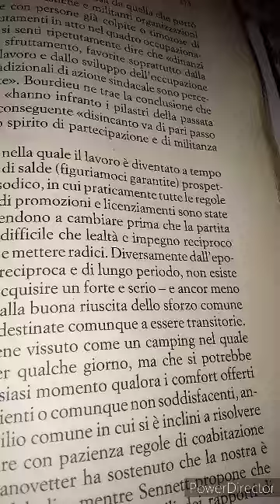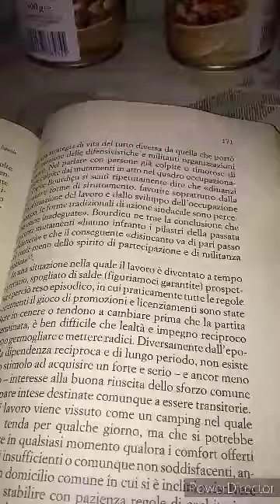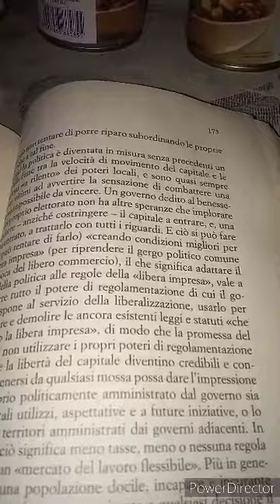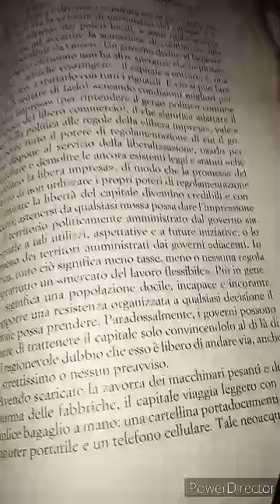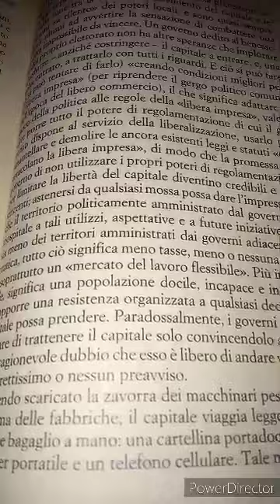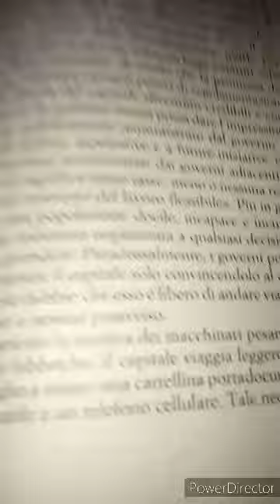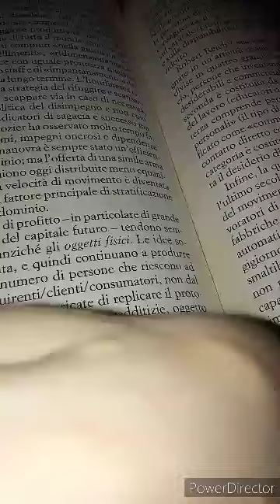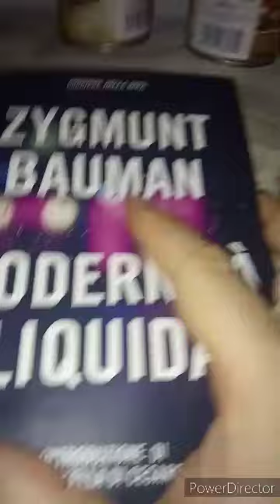Zygmunt Bauman. Modernità liquida 118 parte